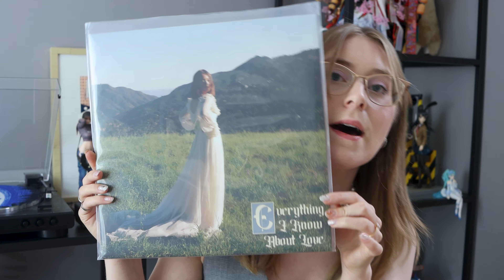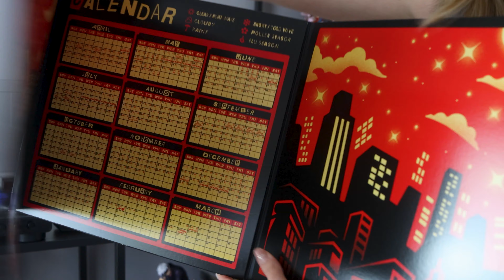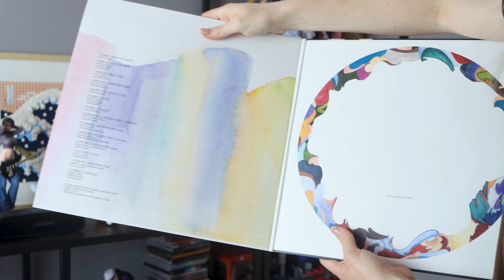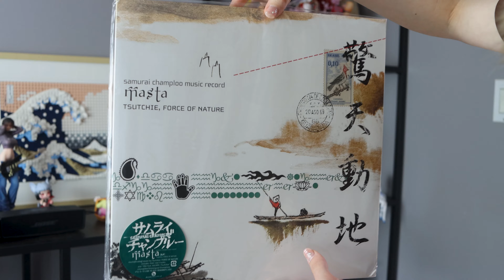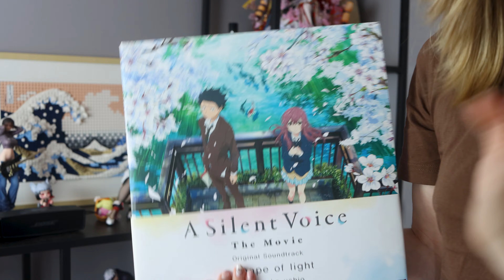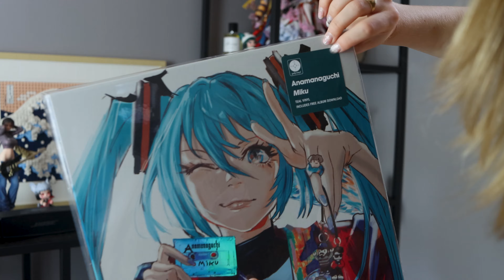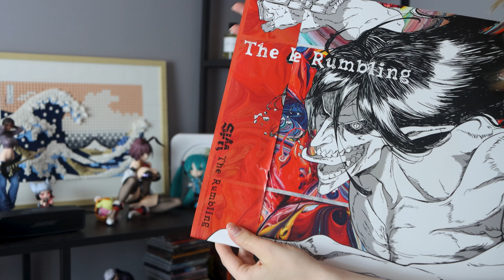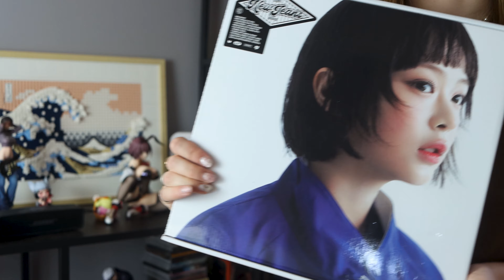FINALLY Showing you my Record Collection // Samurai Champloo, Evangelion, Persona, + MORE!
I'm going to go listen to some music now...

Hi everyone! We're back with my highly requested vinyl collection! I have over 30 anime/hydeout productions/Japanese game soundtracks including a few RARE pieces! Let me know your favourite albums in the comments below!

Gwyn

Gwyn Collects
Edmonton AB T6J 7E6
Canada

Chat with me on Discord via the Broke n' Figures Discord!
My Figure Collection:
I've started a Tiktok!